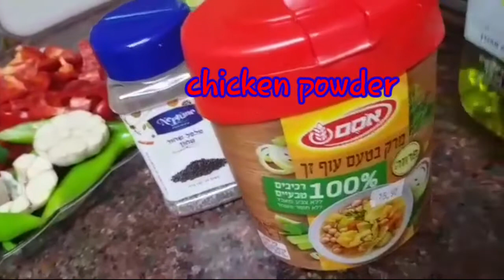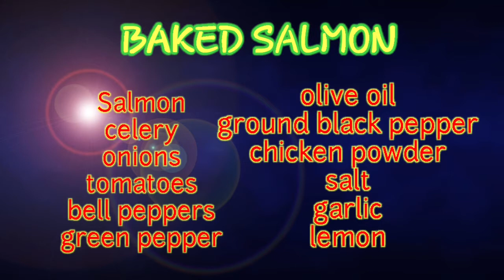"Baked Salmon"...with vegetables...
"Baked Salmon" is a complete meal on one pan full of healthy vegetables, so easy to bake...this is a recipe that you can prepare all in just one pan...Salmon is one of the most nutritious food now a days...Salmon is loaded with nitrients and may reduce risk factors for several deseases...Salmon is one the best sources of Omega 3 fatty acids EPA and DHA. Salmon is also a great source of protein, it is also high in B Vitamins, also a good source of Potassium, loaded with Selenium, its contains also the Antioxidant Asthaxantin, it may reduce also the risk of Heart desease and can help fight inflamation...

So guys, why don't you go to your kitchen now and try this rcipe and i'm pretty sure you'll gonna love this recipe...delicious, healthy and easy to prepare..."Happy cooking"

"BAKED SALMON"

*1/2 kl salmon
*celery
*tomato
*bell peppers
*green chilli peppers
*1 head garlic(cut into 2)
*onions
*chicken powder
*ground black pepper
*salt
*lemon
*olive oil

*Pre heat the oven 180 degrees

*prepare a pan and place a parchment paper

*clean the salmon, marinate them with lemon for 20 min

*prepare all the vegetables and place them on the pan or tray, sprinkle the vegetables with salt,pepper, and chicken powder then place the salmon on top of the vegetables and add again a little of chicken powder,ground black pepper and a pinch of salt  and pour olive oil on the top of the fish...

*place the ready to bake salmon on the oven and set it on 180 degrees for 1 hour (in 30 minutes put it out, and turn the salmon on the other side to make them brown on the other side)

*After 1 hour or less...your "BAKED SALMON' is ready to serve...

IF you like this video, please give me a coment, Like & Share, and if you're new to my channel please Subscribe and ring my bell so that i will notify you on my next video...